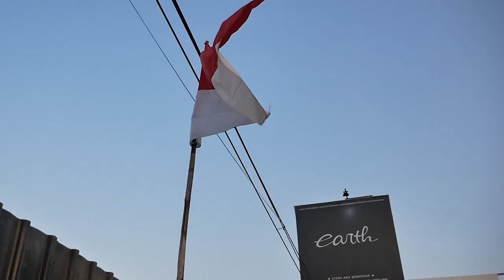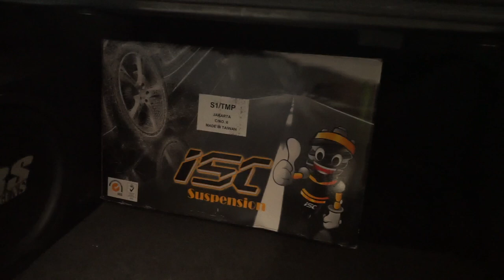PROJECT BARU! MODIFIKASI HONDA ACCORD CM5 STANCE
Hello Earth! Welcome Back With Us!
Di video kali ini kami membahas modifikasi accord CM5 yang akan di buat stance, yang sudah terpasang ada sunroof dan ducktail dan bocoran suspensi yang akan dipakai, kira-kira gimana ya projectnya? yuk tonton bareng guys